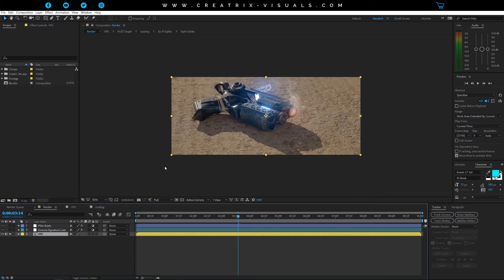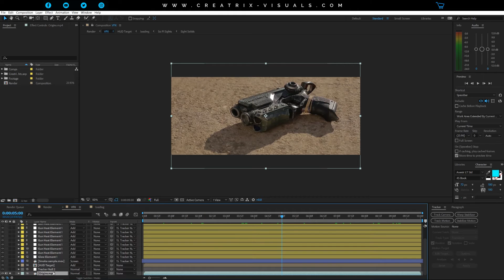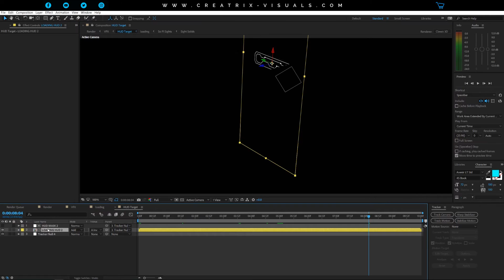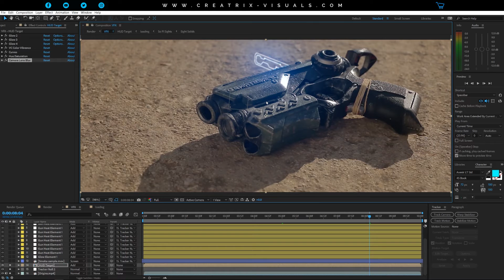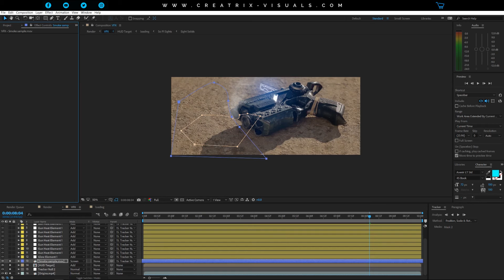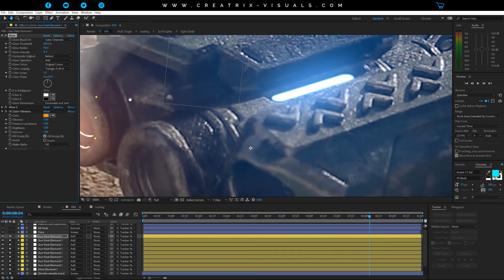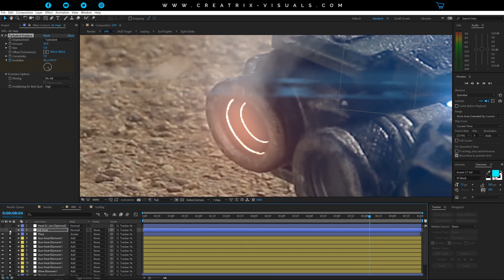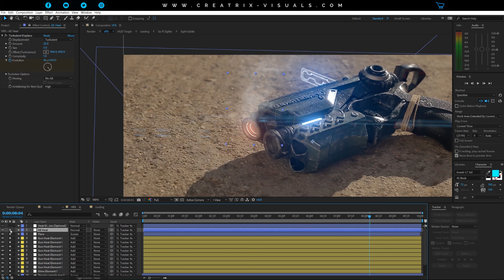AFTER EFFECTS SCIFI WEAPON HEAT TUTORIAL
Get Access to this project exclusively with the Creatrix Vault!

This is a VFX tutorial on the Scifi Pistol Heat Effect!